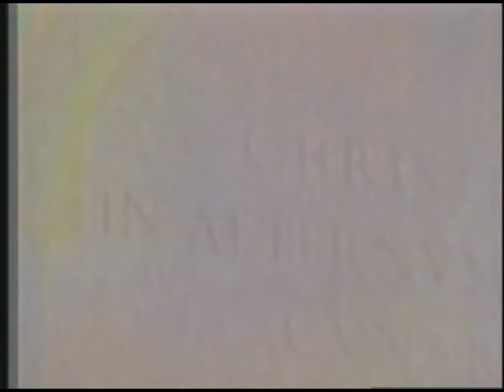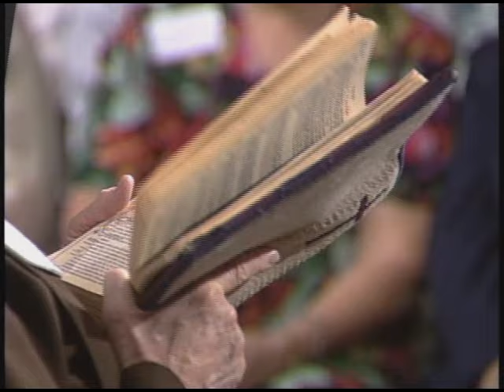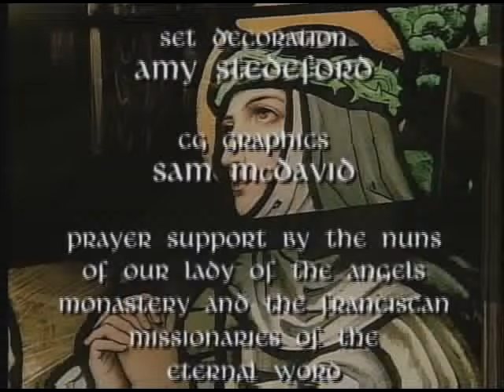Mother Angelica Live Classics - How Do You Love - Mother Angelica - 03-29-2011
EWTN Global Catholic Television Network: Mother Angelica Live Classics - Mother Angelica - Family Night originally aired March 09, 1999 - How Do You Love